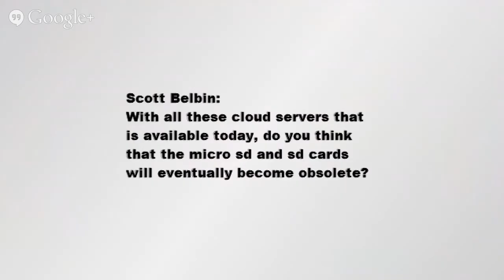Are Flash Drives Dying?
This video answers the question "Are Flash Drive Dying?".